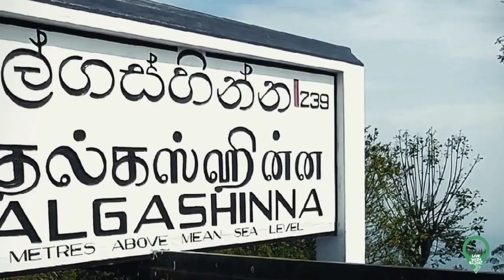Amazing Train Journey To Pattipola From Idalgashinna